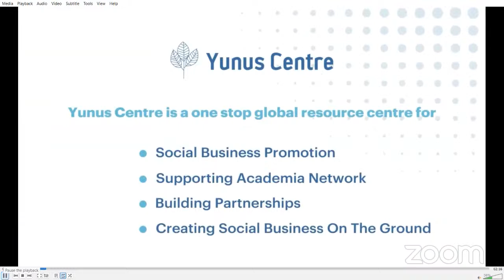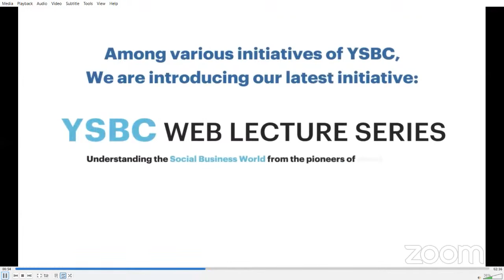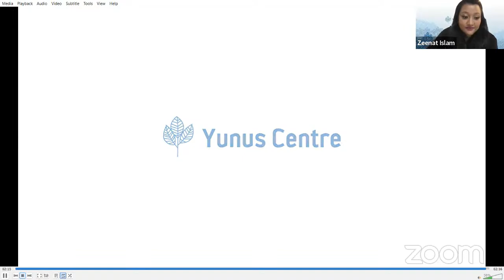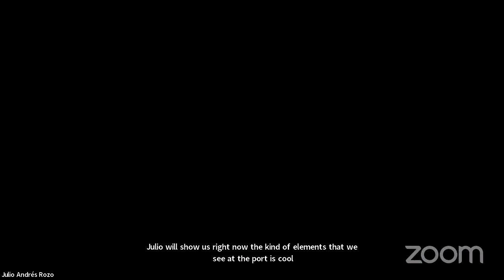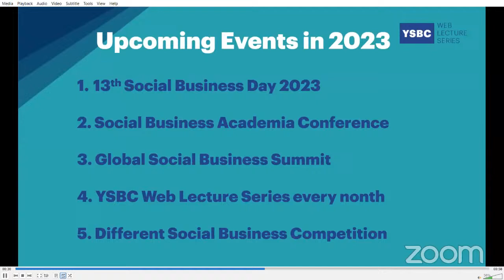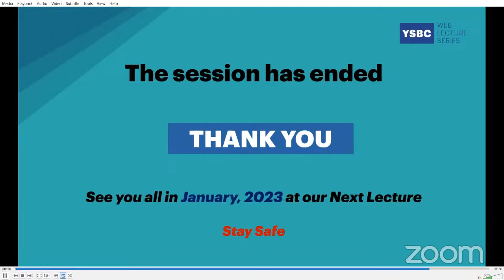YSBC Web Lecture Series - Lecture#42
YSBC Web Lecture Series - Lecture#42: Amazonía Emprende-Forest School: A vehicle to increase capacities for a better nature regeneration in the Amazon Rainforest

Join us for the 42nd session of our YSBC Web Lecture Series on “Amazonía Emprende-Forest School: A vehicle to increase capacities for a better nature regeneration in the Amazon Rainforest” with Speaker, Julio Andrés Rozo, Head Director of Amazonía Emprende-Forest School, Colombia and Moderator Christina Jäger, Co-founder & Managing Director Yunus Environment Hub, Germany.

This engaging session will take place on Monday, 05 December 2022 7 pm Dhaka, 8 AM Bogota, 2 pm Frankfurt and feature Nobel Laureate Professor Muhammad Yunus.